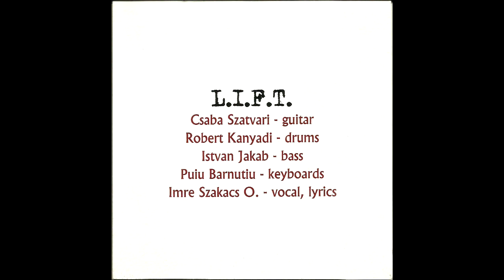L.I.F.T. - Bitter Cream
L.I.F.T. - Demo - 2011
Csaba Szatvari - Guitars,
Robert Kanyadi - Drums,
Istvan Jakab - Bass,
Puiu Barnutiu - Keyboards,
Imre Szakacs O. - Vocal